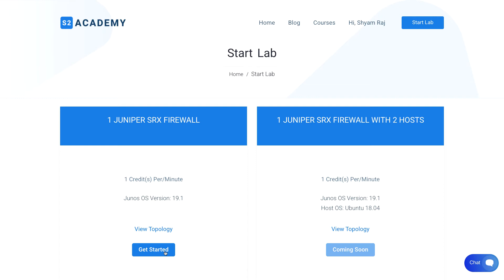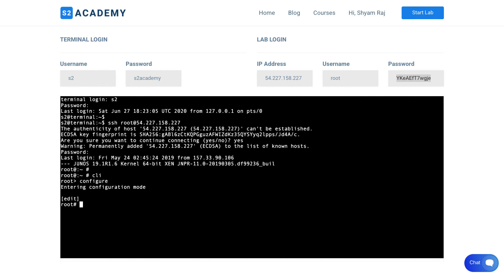S2 Academy - Online Juniper Lab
Online, virtual Juniper SRX Lab from S2 Academy:
- fully online labs: no hardware, licenses or support to purchase
- connect right away: no need to reserve lab time
- nothing to install: connect directly from your browser
- free technical support: 24x7 support when you need it
- try risk-free: includes money-back guarantee